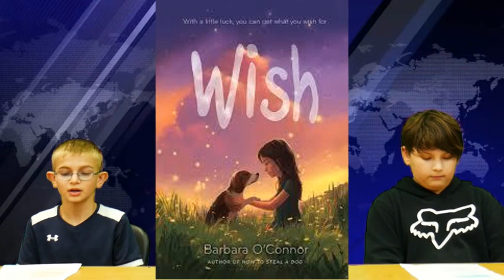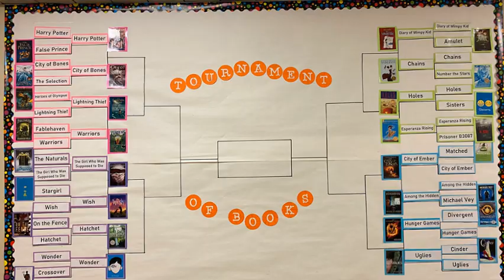OJH News March 10 2021